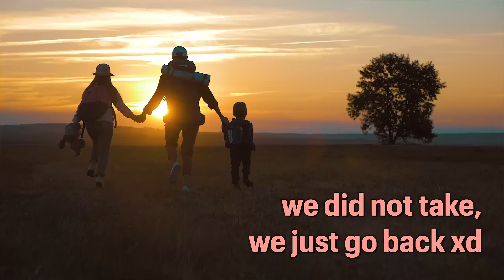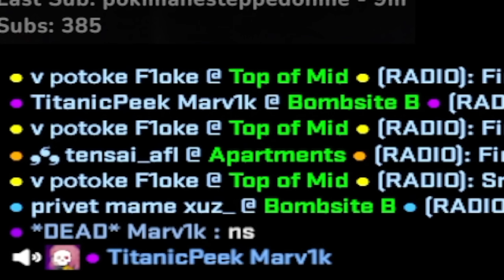marvik negavari pa rusky